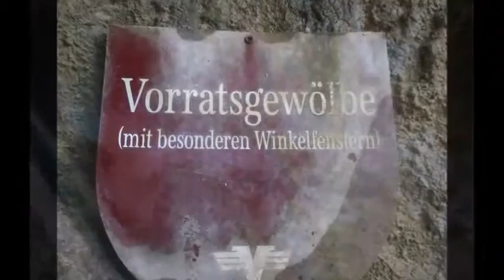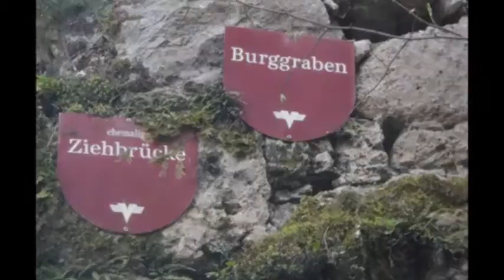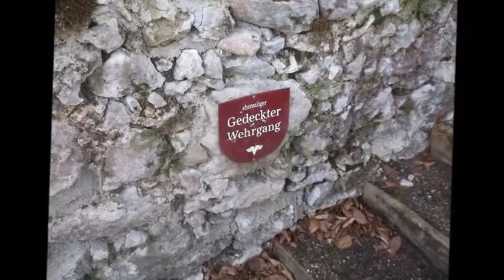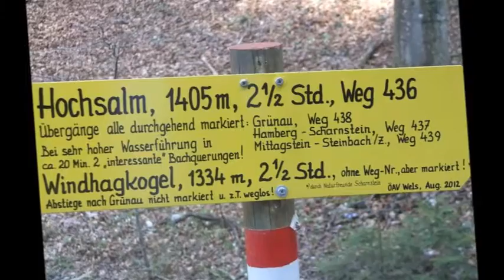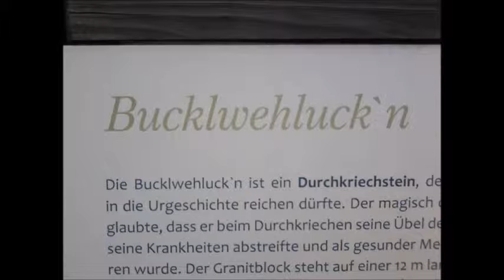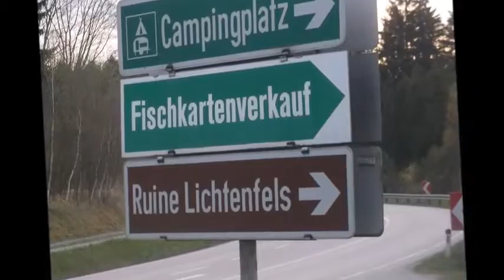2014 2015 Burg Scharnstein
Bilder Scharnstein Umgebung Wald  natur Pur